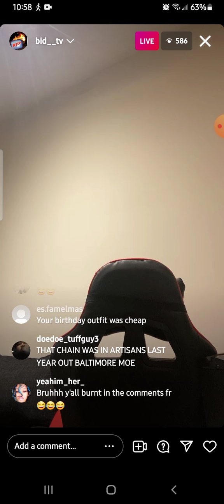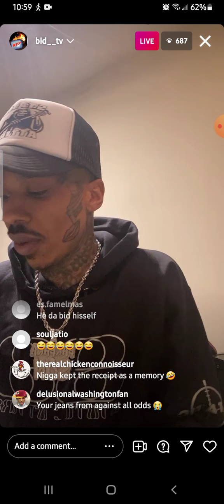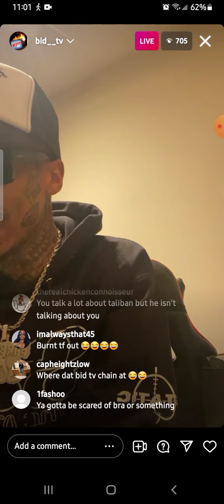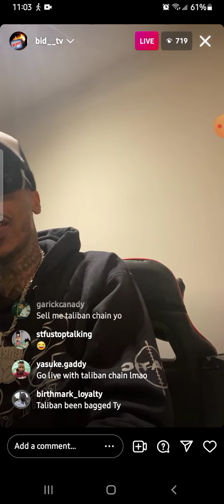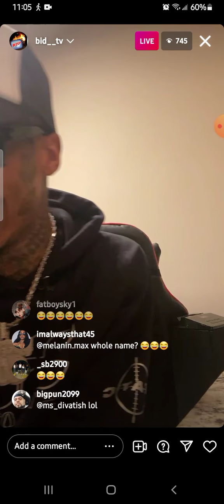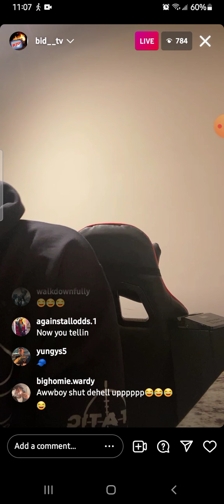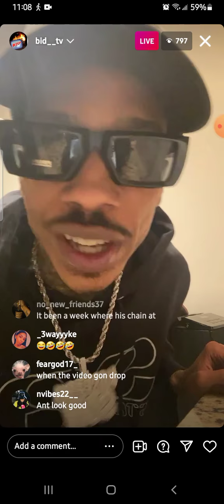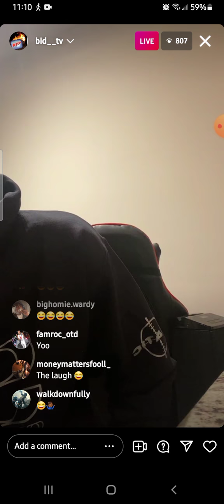Ant Glizzy Responds to Taliban Glizzy new chain 👀🤣